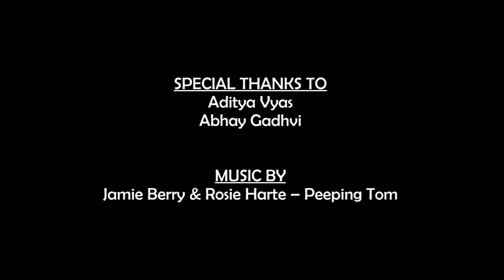College Life of a Student || DayAtIMI || IMI New Delhi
Engage and indulge into the lives of managers, at IMI, New Delhi, via this short stop motion film about 2 student's day at the institute.